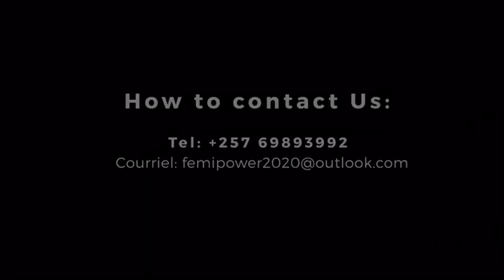MARIAGE ya BIDONDO uratwenga..|| Narahebanye na BIDONDINE nahisemwo kurongora kandi..|| Sijewe nabi